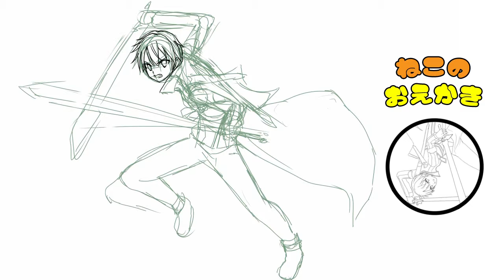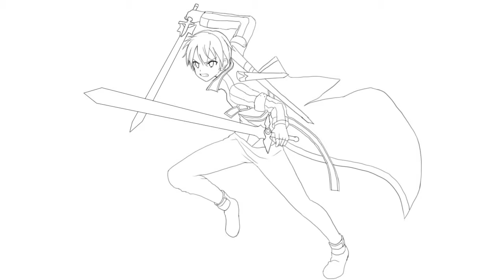【ソードアート・オンライン】キリト描いてみた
ＳＡＯのキリト描いてみました！
次回色塗り！

他のチャンネルもよろしくお願いします！